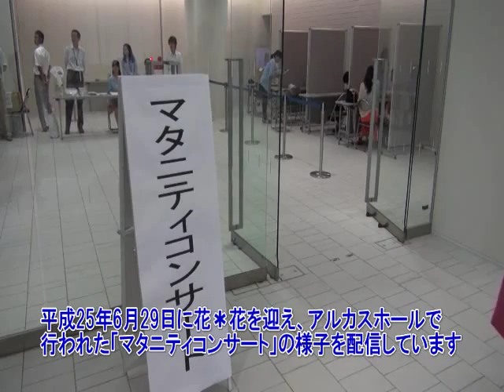マタニティコンサート（大阪府寝屋川市）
平成25年６月29日に花＊花を迎え、アルカスホールで開催した「マタニティコンサート」の様子を配信しています。
花＊花による「あ～よかった」「さよなら 大好きな人」などアンコールを含めて全14曲が披露されました。
動画の最後には花＊花からコンサートの感想や妊婦のみなさんへのメッセージを収録しています。
また、当日にはお父さんのための育児書「父子健康手帳」の配布や妊婦相談も行われました。